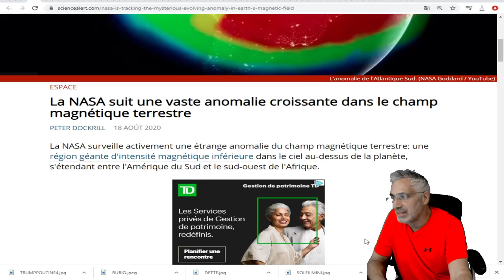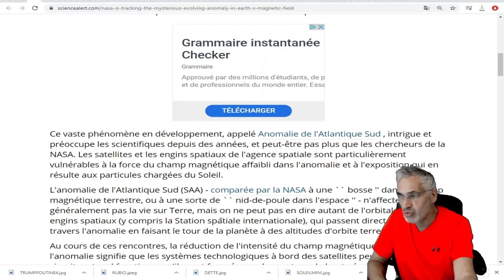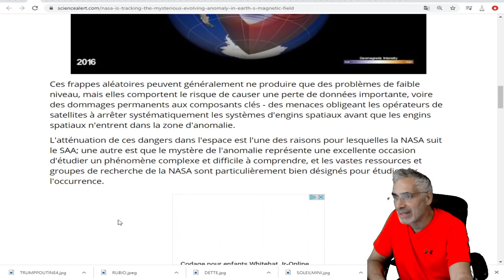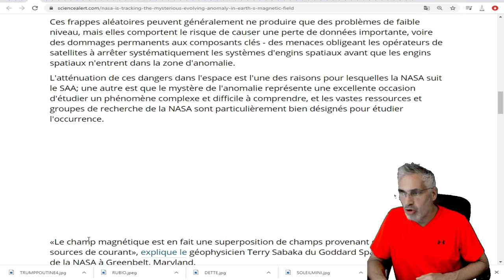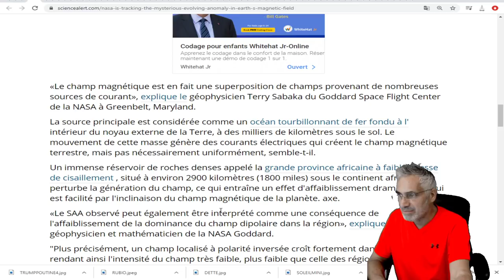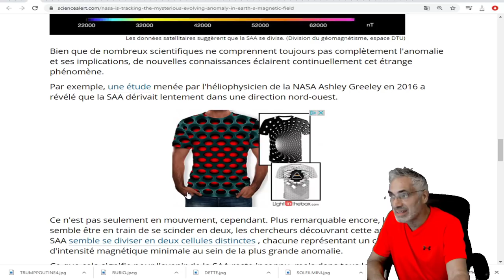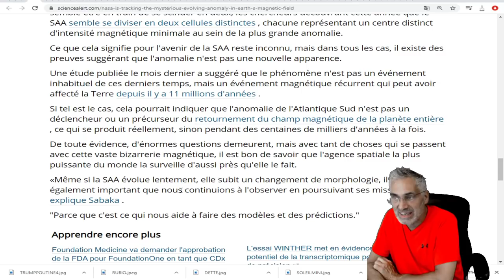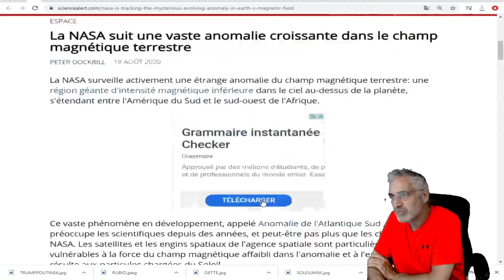La NASA suit une vaste anomalie croissante dans le champ magnétique terrestre.